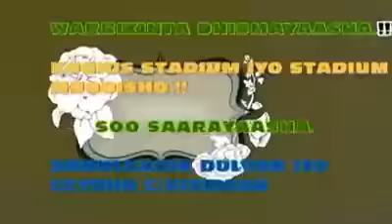Warbixin xiiso leh oo ku saabsan garoomo ku yaala Muqdisho by Weriye Dulyar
Garoomada K/Cagta ee magaalada Muqdisho oo ka mid ahaa goobaha ay isugu tagaan bulshada Soomaaliyeed ee isaga kala imaanaya dhammaanba gobolada dalka ayaa ka mid ah goobaha dib loo dayactirayo si dib loogu soo celiyo adeegyadii ay bulshada u hayeen.